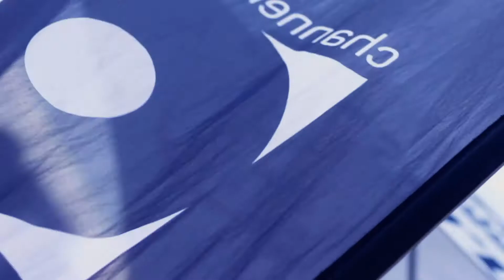Music Is King Promo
One expensive afternoon in the heart of Soweto, rubbing shoulders with the best the industry can offer.
Thanks to the "Music Is King" team and @Moja_Cafe for giving us the best of December 2019 events.